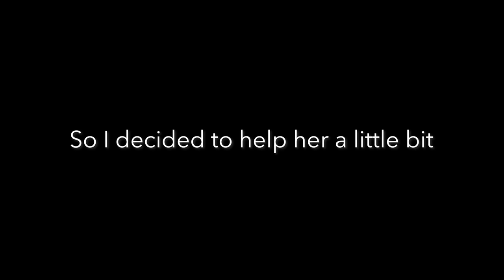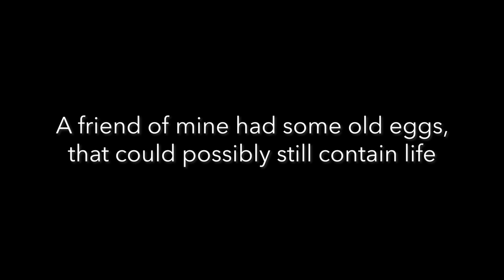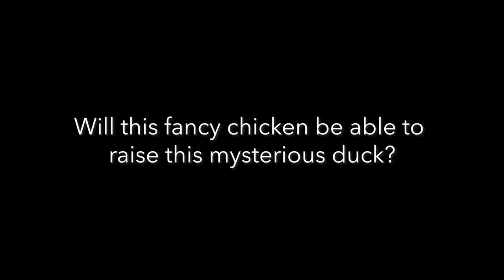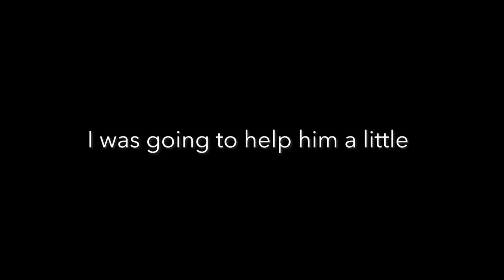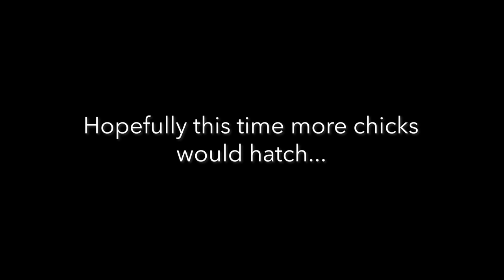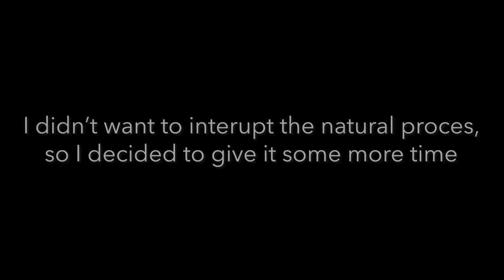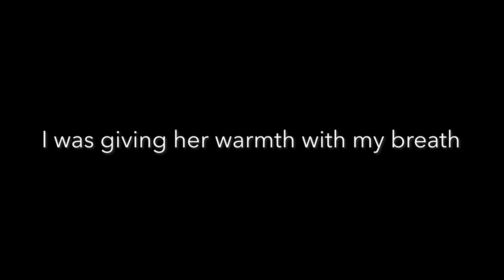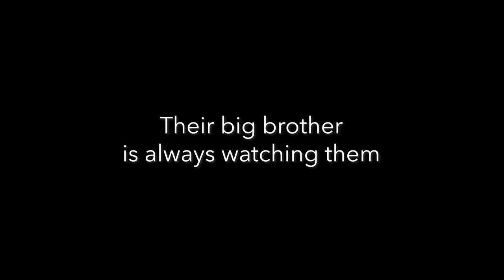Fancy Chicken Raises Little Duckling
When I gave this Silky hen some eggs to incubate, I had no idea what would come out. One contained life, and a sweet little surprise hatched. But can this fancy chicken raise an even fancier duckling? I was curious what species of duck it would turn to be. I wasn't disappointed.
And then all grown up, together they raised another clutch. Are you able to tell me the species?

These videos are made through the support of my Patrons. Please consider joining our loving  community:

All music through Audionetwork:
Heart of Gold - Chris Egan
In The Morning - Lincoln Grounds, Thomm Jutz
Cloud Flow - Paul Motram
Sunset - Paul Motram
Beard Trim - Bob Bradley, Matt Parker, Steve Dymond

** Sorry guys, the previous upload today had an error, so this a re-upload of the same video. Hope you enjoy it!